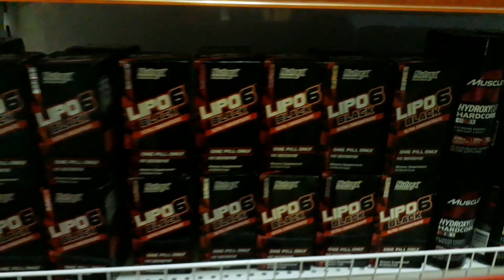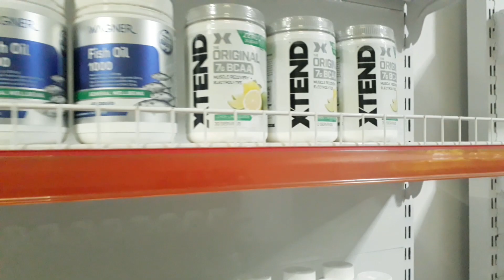New stock arrived on 09.05.23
# Hydroxy cut
# lipo6
# extend bcaa
# curse
# multivitamins
# vagner fish oil 1000mg
# marine Collegen
# natural max slimming
# max man